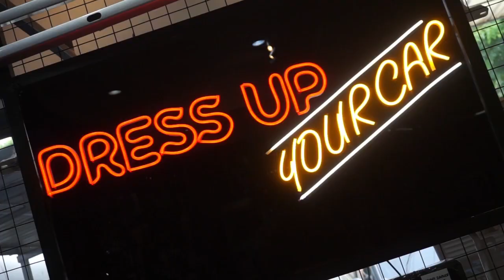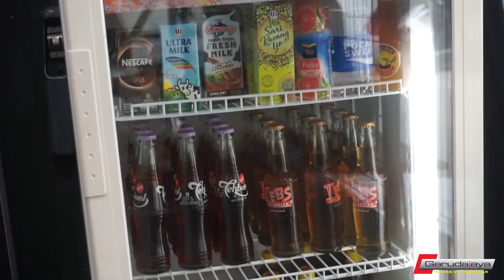GARAGE TOUR - Berdiri 1996 - GARUDAJAYA MODIFIKASI SEMARANG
24 tahun kami berkarya didunia otomotif.
Bertahan, berkembang & terus berinovasi untuk memberi yang terbaik bagi dunia modifikasi.
Berbagai pengerjaan kami lakukan untuk membuat sebuah mobil terlihat beda dari yang lain.
Lebih cepat, lebih nyaman, lebih mewah, lebih fun, lebih powerful, lebih bisa dinikmati, lebih enjoy dikendarai bersama keluarga..

APASAJA YANG BISA KAMI KERJAKAN??
IKUTI REVIEWNYA

GARUDAJAYA
Dr Cipto 143 Semarang
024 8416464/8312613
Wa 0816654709